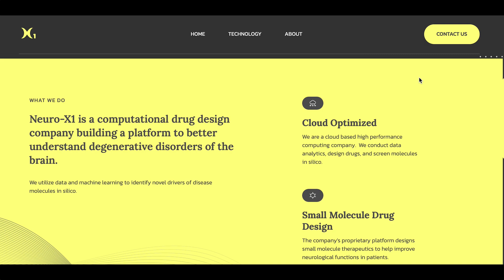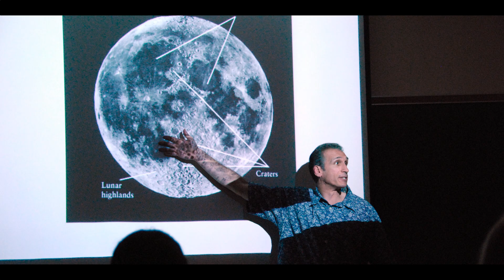Our Whitman, My Story: Conner Myers ’18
Conner Myers is a Whitman alum who co-founded NeuroX1 and is currently a PHD candidate.

00:00 - Conner introduces NeuroX1
00:31 - Conner talks about his rewarding life sciences work
00:53 - Conner talks about why he chose Whitman College
01:23 - Conner talks about the value of a liberal arts education in STEM careers
01:57 - Conner talks about how Whitman prepared him for grad school
02:33 - Conner shares advice for current and prospective students